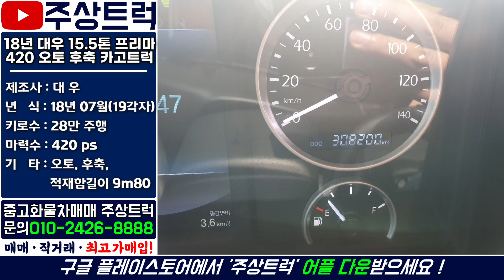최고가매입! 주상트럭! 18년 대우 15.5톤 프리마 420 오토 후축 카고트럭 9m80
ㆍ매물번호: 2-3번
ㆍ​차 명: 대우 15.5톤 프리마 420 오토 후축 카고트럭 9m80
ㆍ​연 식: 18년 07월(19각자)
ㆍ​키로수: 28만 주행
ㆍ마력수: 420마력
ㆍ​기 타: 후축, 오토, 적재함길이 9m80

2.5톤 ~ 25톤 중고트럭 영업용번호판 개별넘버